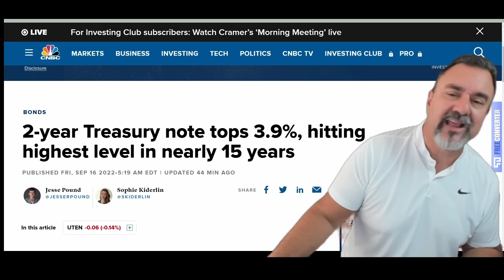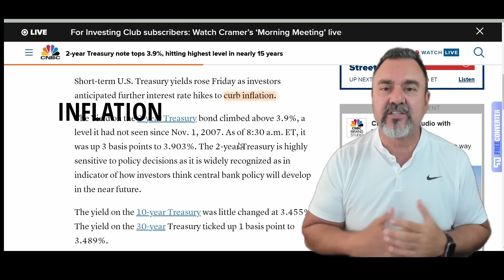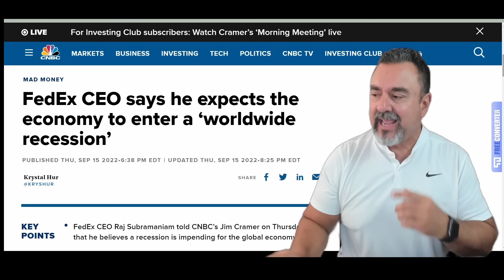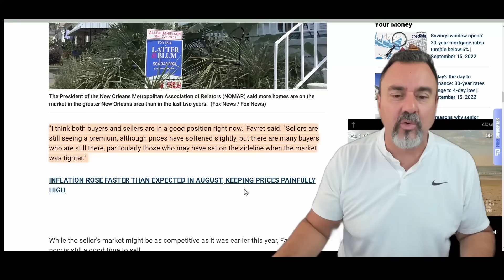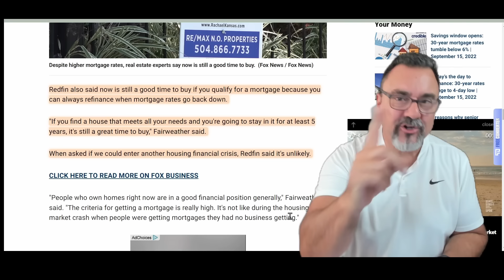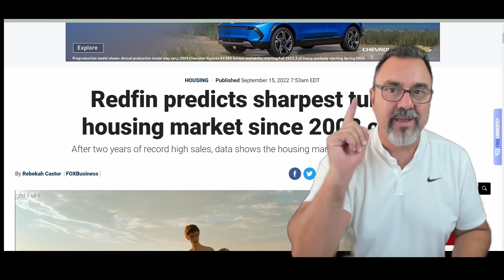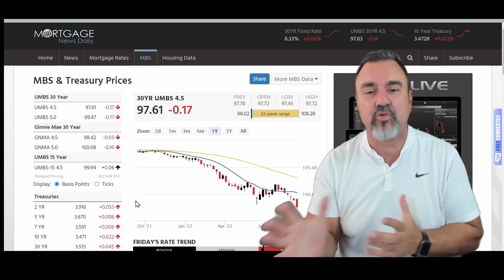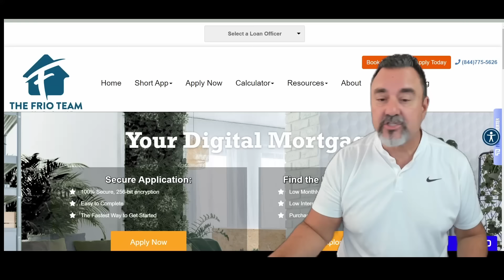Redfin Predicts Sharpest Turn In Real Estate Since 2008?